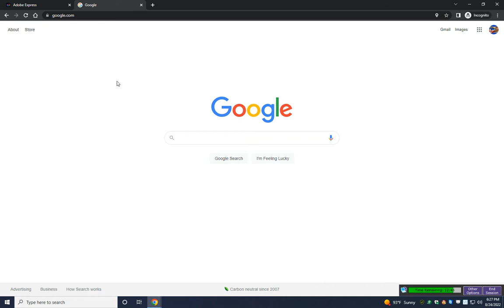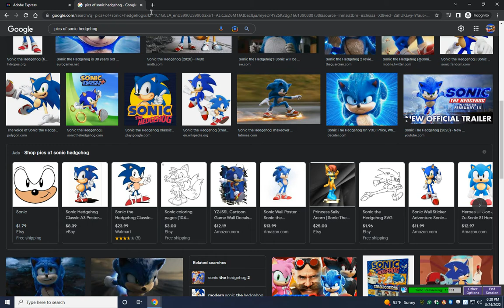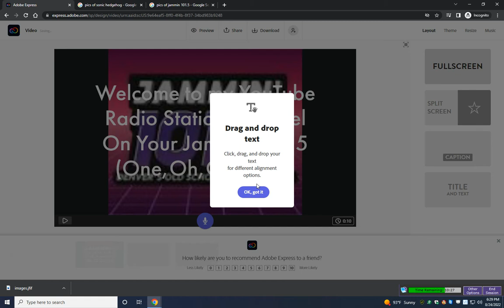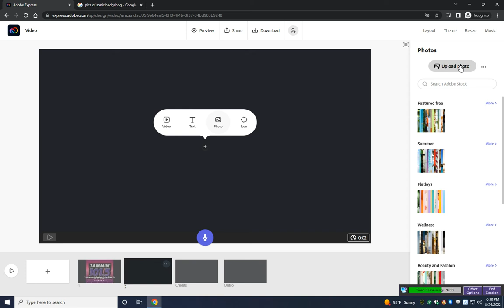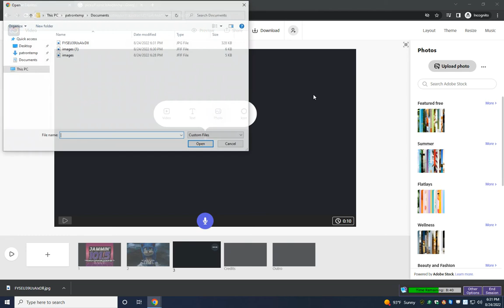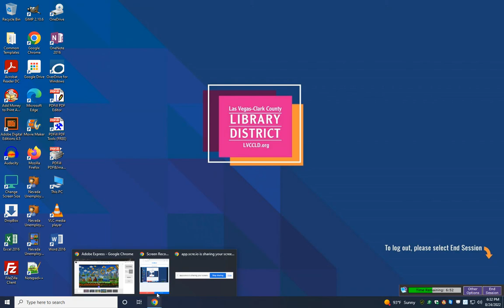Sonic Hedgehog Library Computer Session Working On A Slideshow For My Love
Welcome to my updated banger video if you liked how I did this for my love leave a like and a nice comment below and I hope to see u on the next future video and I am just waiting for the False strikes to go away hope to see u on the next video Nascar Gang Squad

DO NOT GIVE ME A FALSE COMMUNITY GUIDELINES STRIKE YOUTUBE TEAM SINCE U ALWAYS DO THAT FOR THE FUN OF IT

THIS VIDEO DOES NOT VIOLATE NO GUIDELINES since YouTube always thinks our stuff makes their rules trigger when there is nothing to do with them hope to see u on the next future video banger